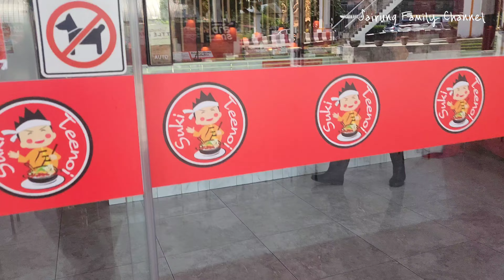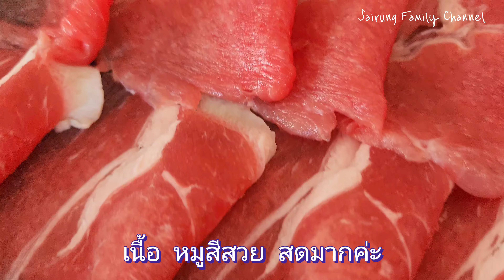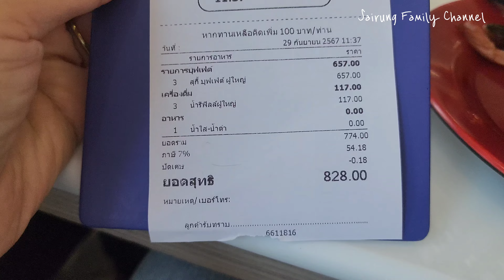VLOG ♡ EP.76 : SUKI TEENOI 🍲🥘 สุกี้ตี๋น้อย ซุปน้ำดำ น้ำจิ้มฉ่ำๆ เนื้อสด ใหม่ ซดอุ่นๆ ฟินสุดๆ